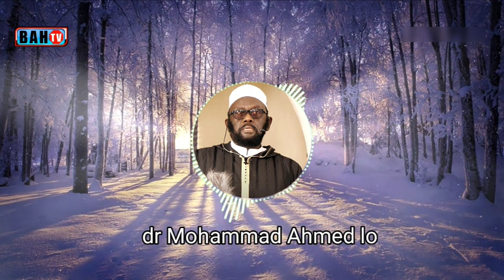dr Mohammad Ahmed lo / الإحسان